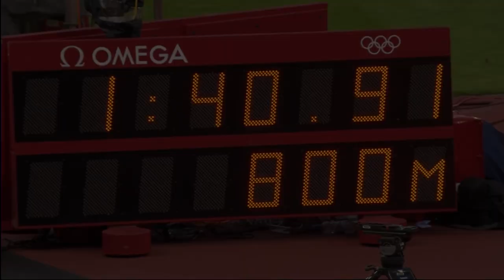RUNNING FORM: FASTEST 800M RUNNER IN THE WORLD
David Rudisha breaks the WORLD RECORD for the 800 meter race with a time of 1:40.91 in the London Olympics 2012! Here is a close up of his running form! I hope you guys enjoy the video!!

Epic Resurrection Cinematic by NCM Epic Music Ender Guney. Here is a link to his channel